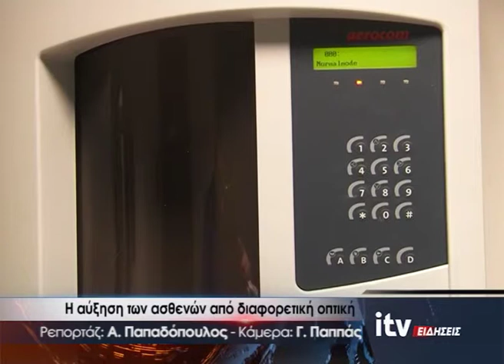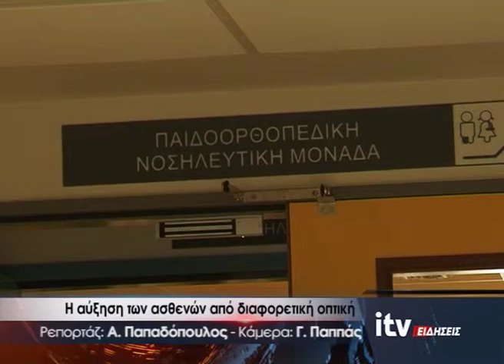Η αύξηση των ασθενών από διαφορετική οπτική - ITV ΕΙΔΗΣΕΙΣ - 5/3/2019